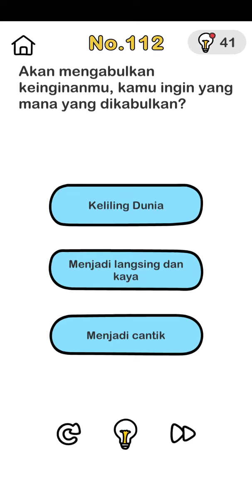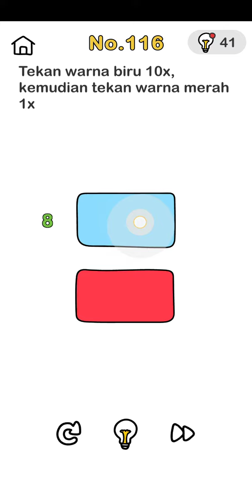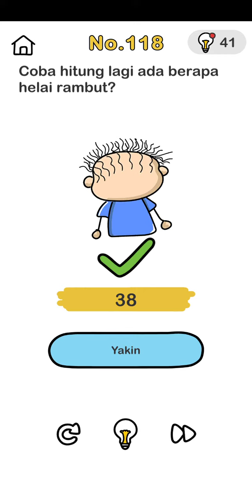JAWABAN BRAIN OUT LEVEL 112 - 120 BAHASA INDONESIA‼️brainout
Brain out

Teka teki
Mengasah otak
logika
teliti
cermat
bijak
mengisi waktu luang
game
hiburan

KLIK DISINI UNTUK MENONTON BRAIN OUT LEVEL YANG LAIN🤗